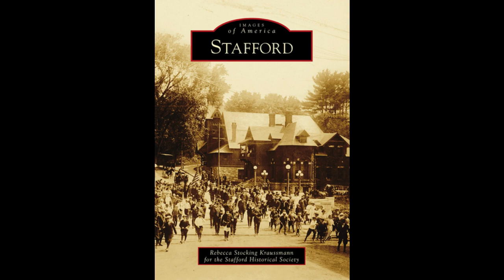Stafford CT - Images of America Book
The Images of America: Stafford book has been selling like hotcakes! If you are local, they are available at the Town of Stafford Town Clerk, the Stafford Library, Stafford Cidery - home of Crazy Cock Cider, and Artisans on Main. The cost is $21.99 (no tax) and payment is with cash or check only.

If you are out of town and would like to purchase a book and have it shipped then send a check or money order for $25.00 (includes postage for one book in the US) to us at 5 Spring Street, Stafford Springs, CT 06076. When we get your payment we will ship you the book. If you want more than one book let us know how many and we will check with the PO to get you the cost.